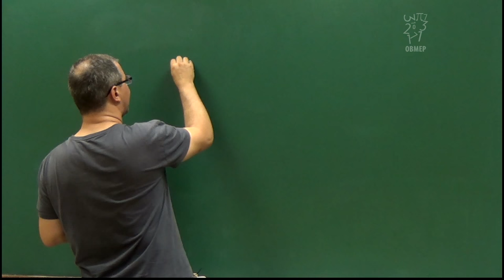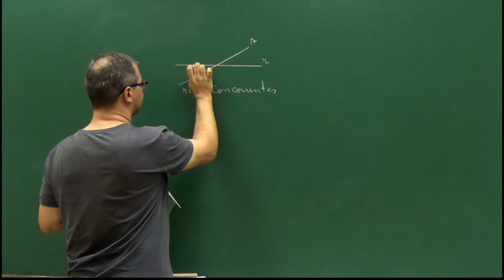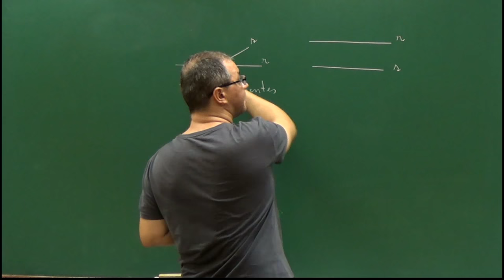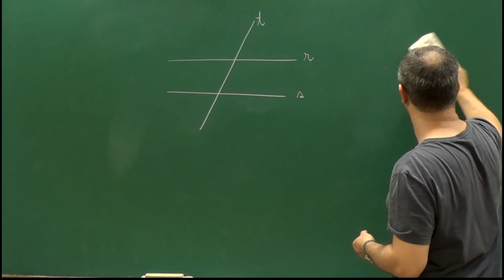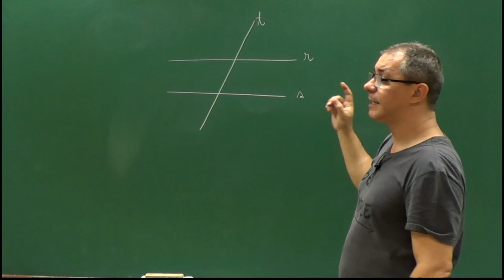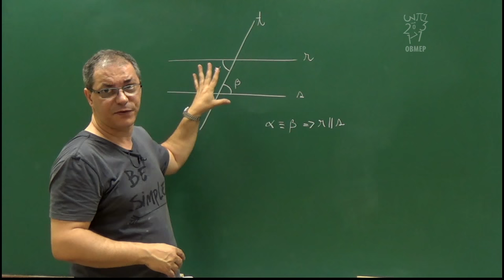1 - Video 1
• Relembrar o fato que no plano duas retas podem ser paralelas ou concorrentes.
• Motivar o estudo formulando a pergunta: como chegar a conclusão que duas retas são paralelas?
• Apresentar as definições de ângulos correspondentes, alternos internos, etc. fazendo uma figura para cada uma destas possibilidades. Tentar chamar a atenção para o que significa interno, externo e colateral. (ver exercício 1, página 57)
• Apresentar o Teorema da página 54.
• Resolução dos exemplos 1 e 2 das páginas 54 e 55.